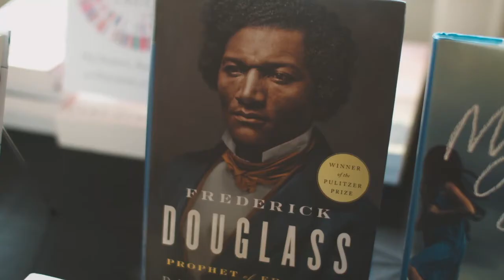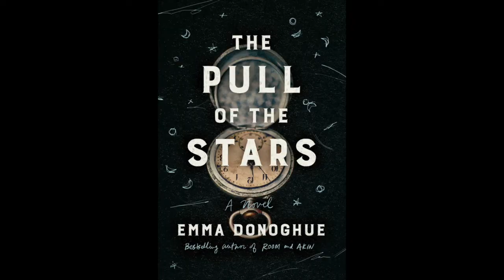The Pull of the Stars with Emma Donoghue and Bill Goldstein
Emma Donoghue’s The Pull of the Stars must be the most accidentally timely novel of the year. Although completed before the current pandemic, it is set in a Dublin maternity ward in 1918 during the Great Flu. Fear and camaraderie combine in a story narrated by a nurse whose experiences mirror those of our current front-line workers. Best known for her international best-seller Room, she discusses her novel with Bill Goldstein, editor of the New York Times books website and book critic for the weekend edition of WNBC’s Today in New York.

This event will be brought to you with the generous support of Bonnie and Peter McCausland & The McCausland Foundation.